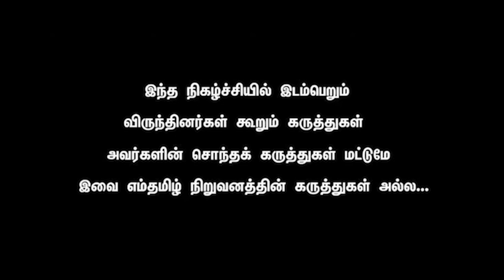Sakthivel - Is Tamil New Year really ‘Tamil’? Politics of Thai vs Chitirai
YG Exclusive with Sakthivel - s Tamil New Year really ‘Tamil’? Politics of Thai vs Chitirai.

Pongal (பொங்கல், /ˈθaɪˈpoʊŋʌl/, also spelled Poṅkal), is also referred to as Thai Pongal (தைப்பொங்கல், also spelled Tai Pongal), is a multi-day Hindu harvest festival of South India, particularly in the Tamil community.[1][5][6] It is observed at the start of the month Tai according to Tamil solar calendar,[5] and this is typically about January 14.[1][2] It is dedicated to the Hindu sun god,[7] the Surya, and corresponds to Makar Sankranti, the harvest festival under many regional names celebrated throughout India.[8][9][10] The three days of the Pongal festival are called Bhogi Pongal, Surya Pongal and Maattu Pongal.[8] Some Tamils celebrate a fourth day of Pongal as Kanum Pongal.[6]

It is the official ‘Tamil New Year’ as declared by the state government of Tamil Nadu and several households in the state and elsewhere, especially Brahmin ones, are celebrating the day with divine rituals and delicious food. But as is almost everything else in Tamil Nadu, the Tamil New Year day, traditionally celebrated on the first day of the Tamil month of Chitirai, is knee-deep in political controversy. Hence, with the change of political dispensation at the state government, the date of the Tamil New Year also changes.

According to tradition, the festival marks the end of winter solstice, and the start of the sun's six-month-long journey northwards when the sun enters the zodiac Makara (Capricorn).[11] The festival is named after the ceremonial "Pongal", which means "to boil, overflow" and refers to the traditional dish prepared from the new harvest of rice boiled in milk with jaggery (raw sugar).[11][5] To mark the festival, the pongal sweet dish is prepared, first offered to the gods and goddesses (goddess Pongal), followed sometimes with an offering to cows, and then shared by the family. Festive celebrations include decorating cows and their horns, ritual bathing and processions.[11][5][12] It is traditionally an occasion for decorating rice-powder based kolam artworks, offering prayers in the home, temples, getting together with family and friends, and exchanging gifts to renew social bonds of solidarity.[2][13]

Pongal is one of the most important festivals celebrated by Tamil people in Tamil Nadu, Karnataka, Andhra Pradesh,[citation needed] Telangana[citation needed] and Puducherry in India.[6][14] It is also a major Tamil festival in Sri Lanka.[15][16] It is observed by the Tamil diaspora worldwide,[17][18] including those in Malaysia,[19][20] Mauritius, South Africa,[21][22] Singapore,[23] United States, United Kingdom, and Canada.[24][25][26]